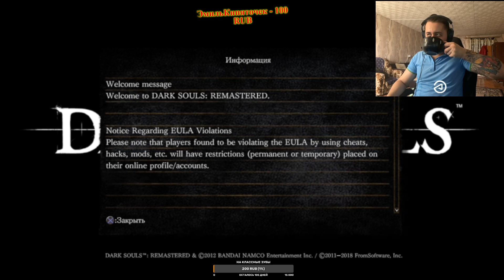БЕЗ СМЕРТЕЙ! Часть 4 СКИЛЛ РАСТЁТ (Прохождение на PS5)